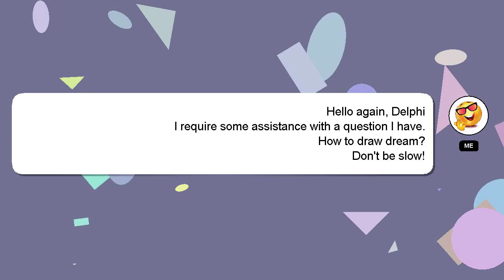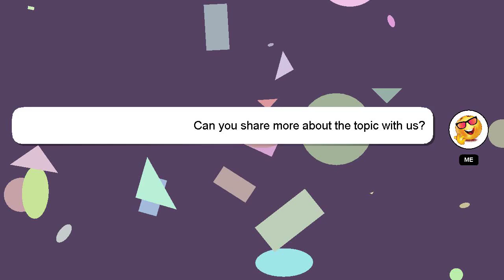How to draw dream?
A brief presentation of myself, Welcome, I'm Delphi. Allow me to provide support in answering your questions. - How to draw dream?

If you have specific questions that need answers, please don't hesitate to comment or chat with me. Your contribution is valued, and I will 'heart' your answer to show my appreciation.

*2 What we are experimenting :*